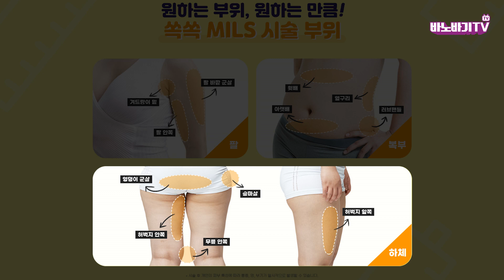[지방흡입] ⭐밀스⭐! 지방흡입은 하고 싶은데 수술은 무섭고 거부감 드는 분들 주목!!!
핫한 썸머가 온 만큼 지방흡입에 관심 또한 핫한 요즘! 👙🌴🌞
옷은 얇아지는데 내 팔뚝살...뱃살...허벅지... 볼 때마다 스트레스 받으시죠? 😭😭
지방흡입은 하고싶은데 수술하기엔 무섭고 회복 기간도 오래 걸려서 고민되셨나요?
⭐밀스⭐ (최소 침습 지방흡입 주사)는 아주 간단한 시술로 딱 필요한 부위만 쏙 지방을 제거해드립니다! 회복 기간도 따로 필요 없고 다음 날 출근 가능!!
이제라도 늦지 않았어요, 여름 준비하세요!!

오늘 반재상 원장님께서 밀스의 모든 것을 알려드리겠습니다!